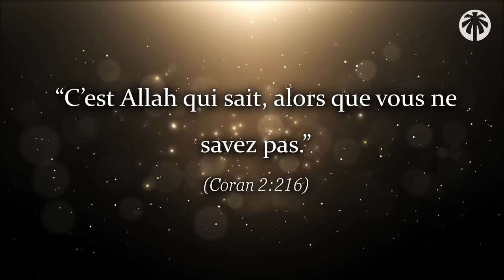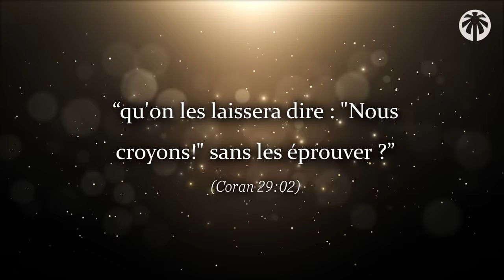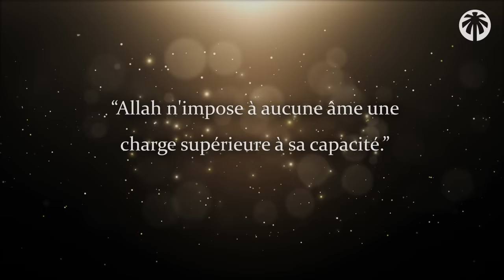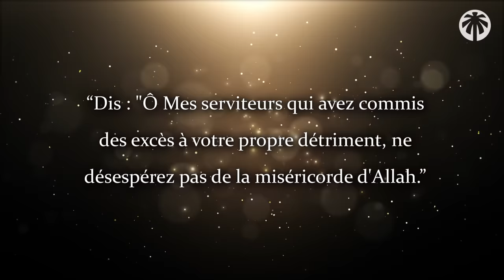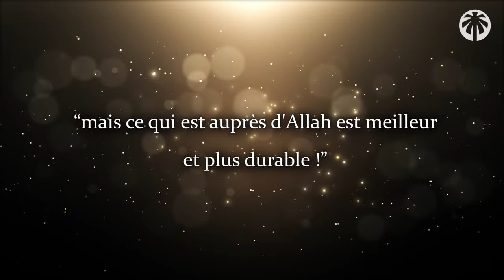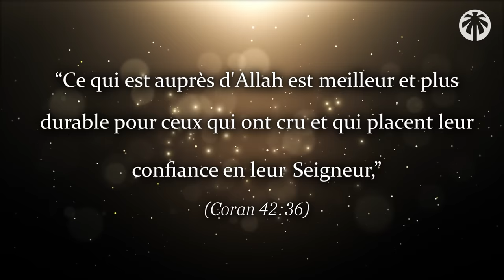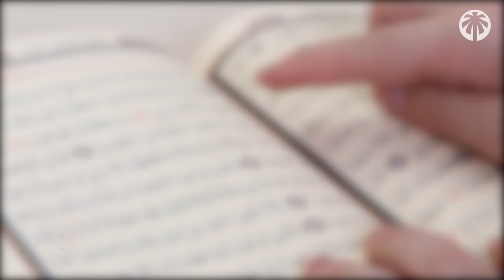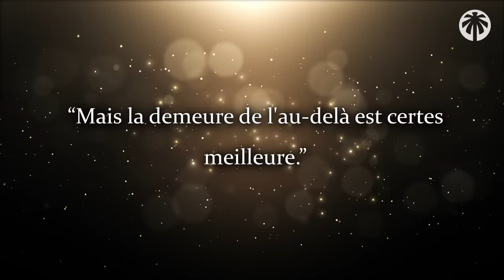Comment s'en remettre ? [Rappel dépression]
Es-tu malheureux ou sujet à la dépression ? Cherches-tu des réponses aux malheurs qui t'arrivent ? Comment Allah a-t-Il répondu à notre détresse et ou est son secours ?

Jannah TV te propose de retrouver espoir !

Le désespoir, la détresse, la négativité, le pessimisme et surtout la dépression, ce sont tous autant de fléaux qui détruisent l'humanité. Les épreuves sont des difficultés et à notre époque l'espoir en Allah se perd mais son secours est une vérité tout comme sa promesse. Nous devons faire preuve de patience et nous rappeler de ce qu'Allah nous a dit pour ne pas perdre notre foi et ce que nous avons de plus cher : L'Amour d'Allah !

NOTE : Cher frère et soeur, ne soyez pas triste... Levez vos mains, Allah y enlèvera votre dépression et y mettra ce qu'il y a de meilleur ! Souvenons nous de Ses paroles car c'est par elles qu'Allah s'est adressé à nous. Il nous apprend la patience et l'endurance dans les moments négatifs et à délaisser le pessimisme pour les fruits de l'optimismes. Courage ! Une fois dans l'au-delà, cette vie n'aura de durée que celle d'une partie de la journée, et le paradis est une éternité de bonheur, de découverte et d'amour.

00:00 : La dépression et l'espoir
02:05 : L'injustice est une épreuve
03:44 : Le bien c'est pour soi-même
04:55 : Le désespoir
07:03 : Remise en question
08:48 : Sois positif !

QUAND L'ISLAM RÉPOND A TA DÉPRESSION !